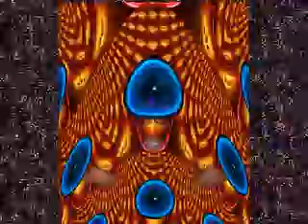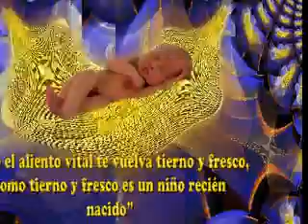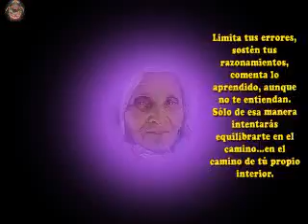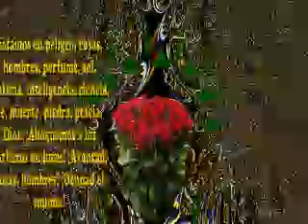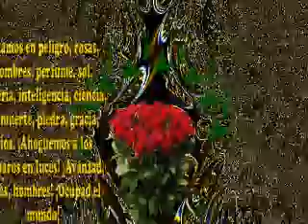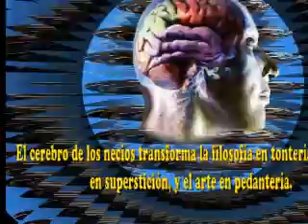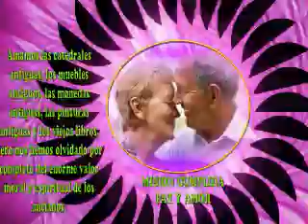7º Video del 7º Albun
Videos del Ciudadano del Mundo-40